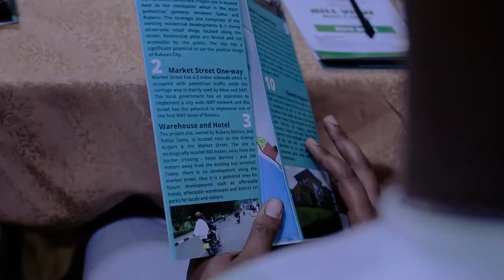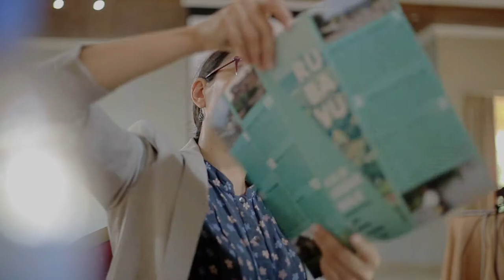Urban Economic Development initiative to boost Rwanda’s Secondary Cities’ infrastructure development